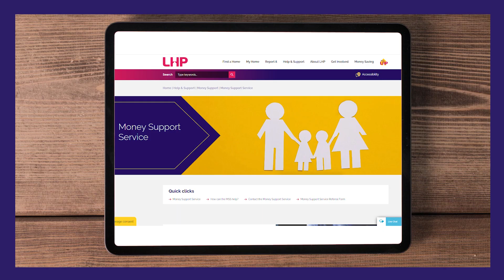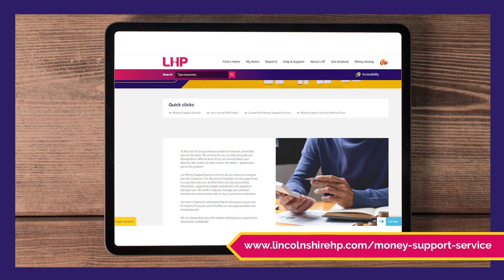Feeling the pinch? We can help you with any money issues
Our Income Team Leader, Nicola Leach, talks to us about the importance of customers letting us know about any financial issues they have. She also lists off some of the ways that we can help customers in need.

Follow LHP on YouTube for more news and updates!